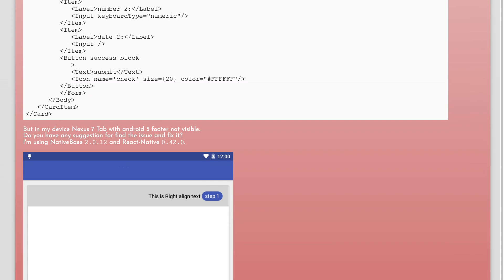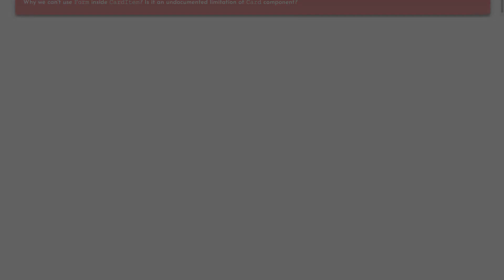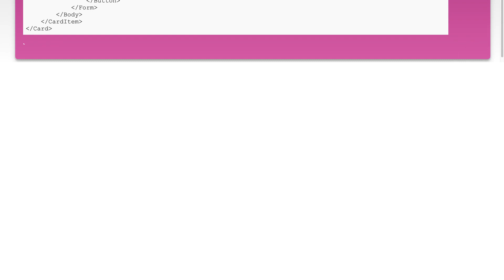Form in card body not visible with NativeBase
android: Form in card body not visible with NativeBase

Related to: android, reactjs, react-native, native-base